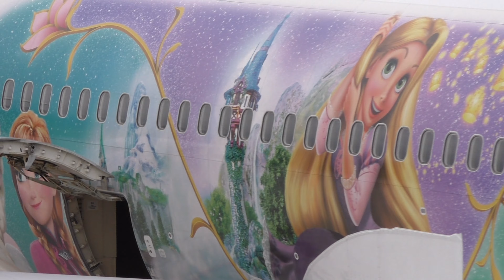神話の空港へ幻の飛行機がやって来ました！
2024年10月29日 この日、出雲縁結び空港へ就航されたばかりの、幻の飛行機が初飛来！

　幻の飛行機は、幻想的な世界観で旅を演出すると言う思いでデザインされた機体だそうです。

　その幻想（ファンタジー）の世界が我が島根県　出雲（神を司る地）へとやって来ました！

　その瞬間と、神々しい映像をしっかりと収めましたので、是非ご視聴いただきたく思います。

今回の撮影はLIVE配信も同時に進行していました🎥✨　 LIVE配信時のリアルな撮影現場の様子も楽しんで頂けると思います。

出雲縁結び空港でライブ配信、動画撮影してます。
楽しんで頂ければ喜びます。